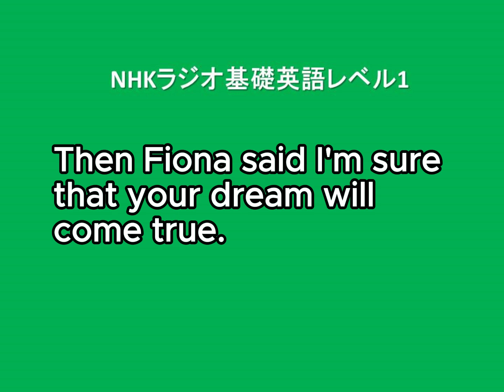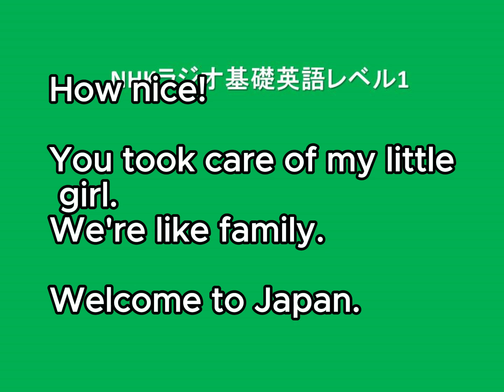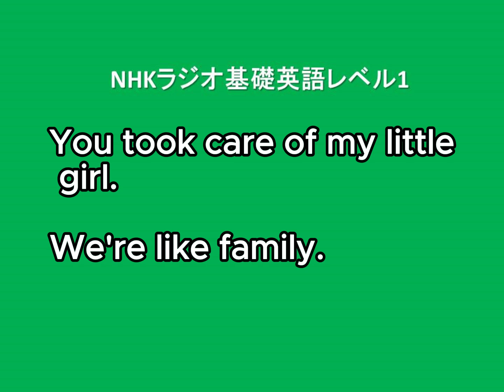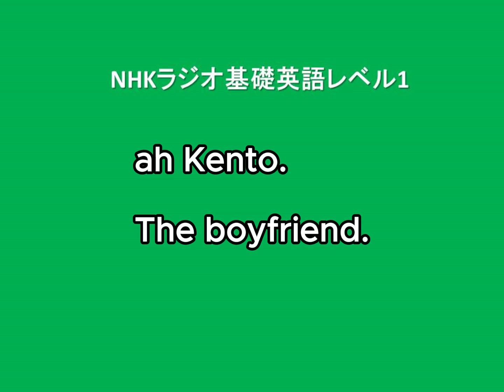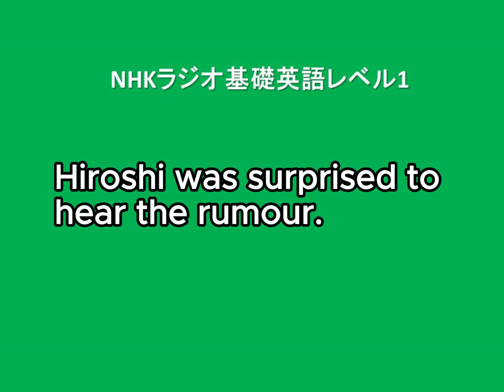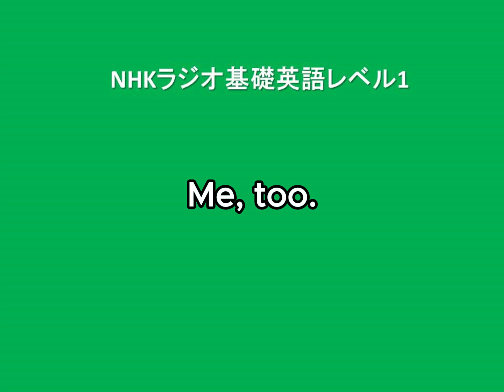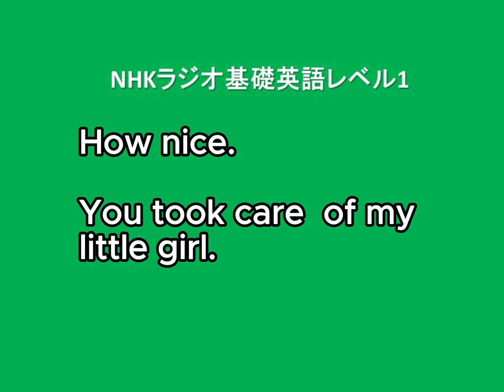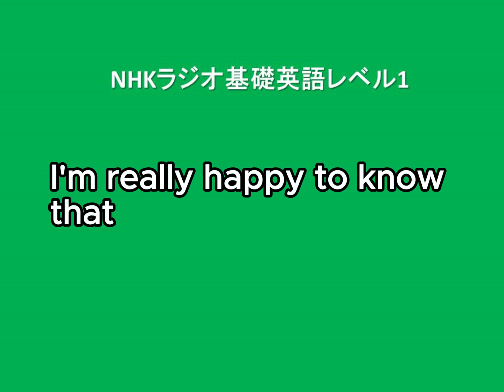NHKラジオ中学生の基礎英語 レベル 1, 2024年3月21日分, Lesoon214, Welcome to Japan